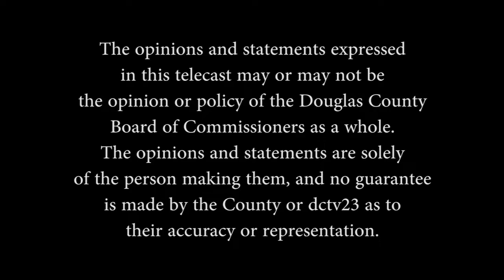District Dialogue November 2019